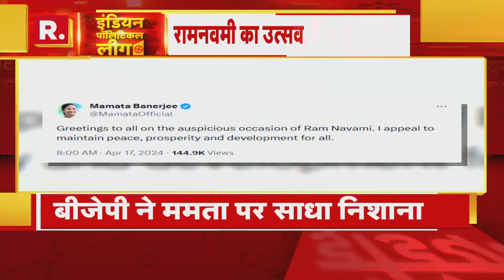Ram Navami 2024: खुले कपाट, रामलला का दिव्य 'ललाट'! | R Bharat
आज अयोध्या में रामनवमी के पावन अवसर पर राममंदिर में श्री रामलाला का जन्मोत्सव मनाया जा रहा है। आज दोपहर 12 बजे श्री राम का जन्म हुआ और उसी के बाद उनके माथे पर सूर्य की किरणें पड़ी, जिससे उनका अभिषेक हुआ। ये मौका हर राम भक्त के लिए बेहद खास रहा।